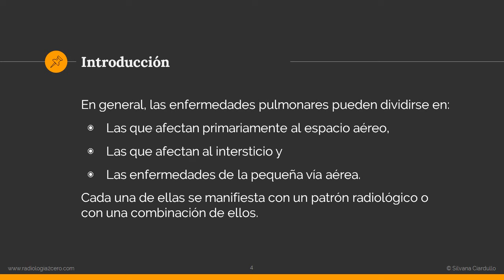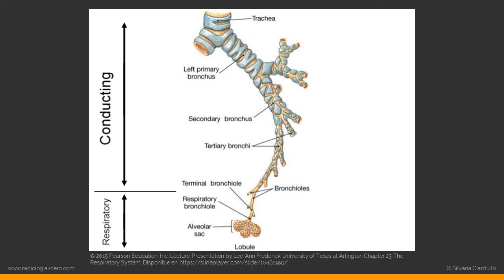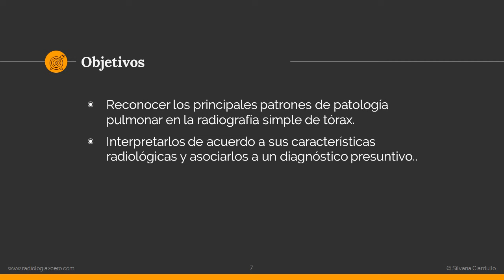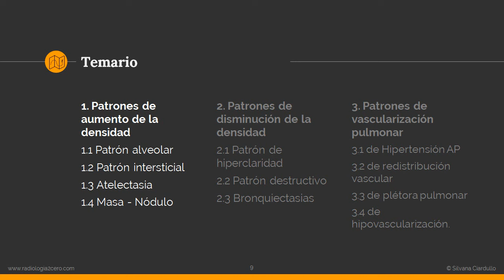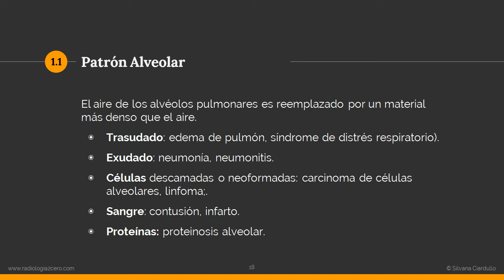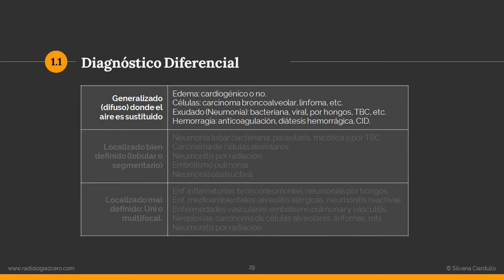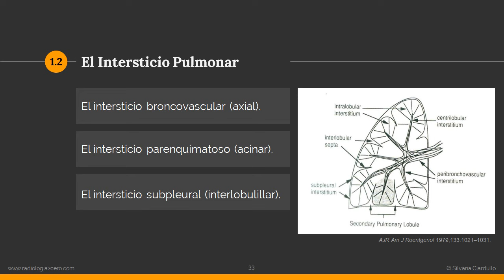Patrones Pulmonares en la Radiografía de Tórax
En esta masterclass describo los principales patrones de patología pulmonar en la radiografía de tórax, relacionandolos con la anatomía patológica y proponinedo diagnósticos diferenciales según sus características.